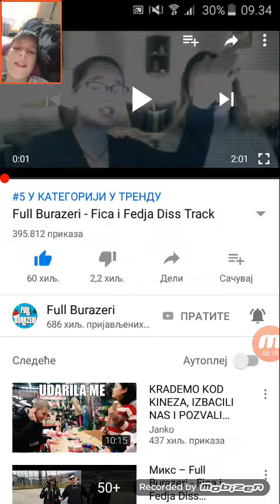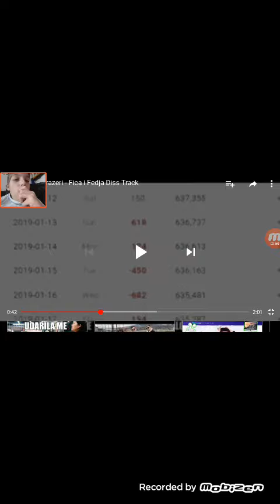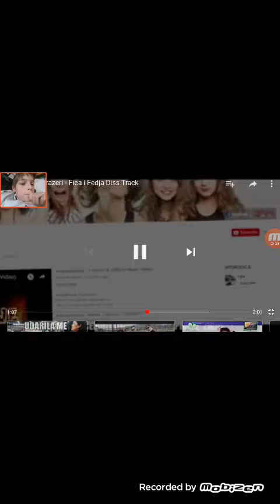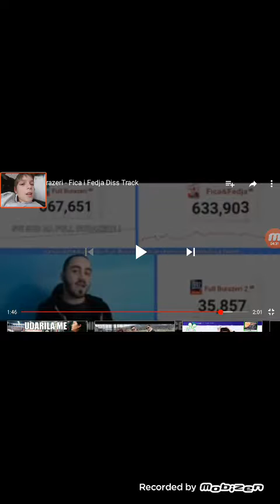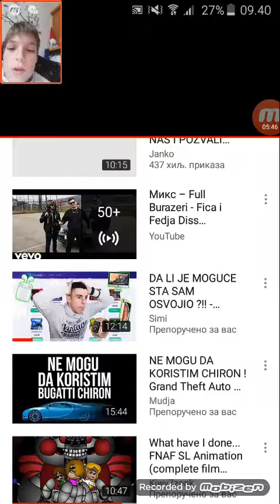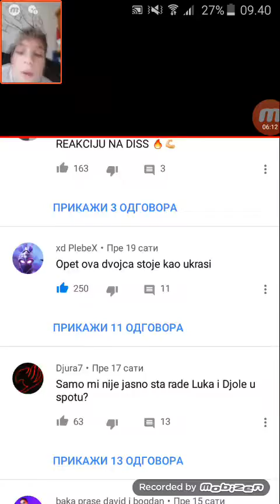Reakcija na disstrack na Fiću i Fedju